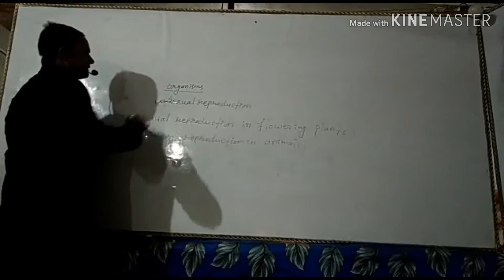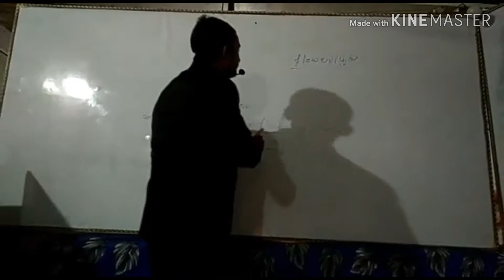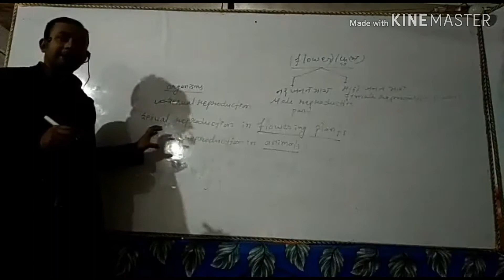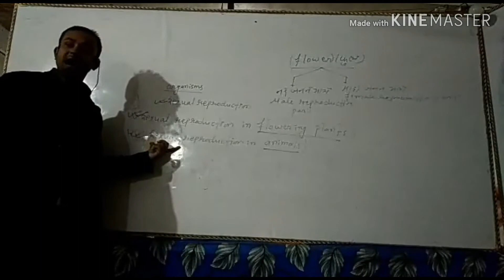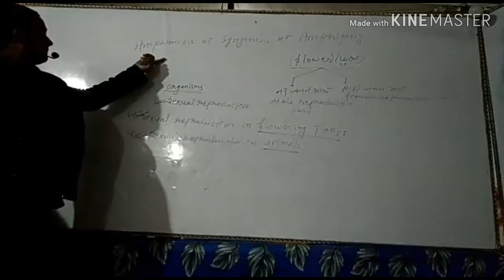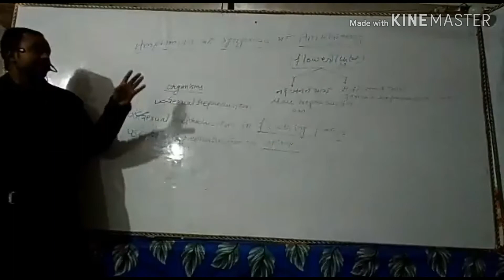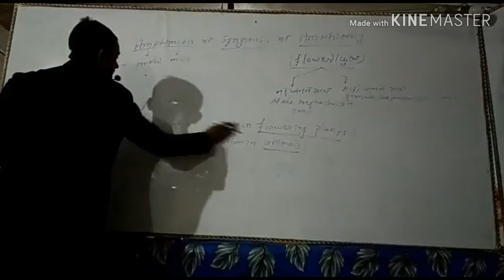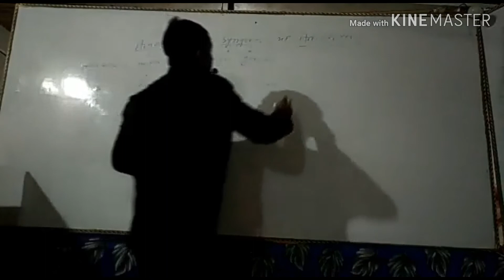Chapter - 1 (REPRODUCTION IN ORGANISM) जीवो में जनन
For class - 8th, 9th, 10, 11th and 12th (Explanation of sexual reproduction of plant and animal)